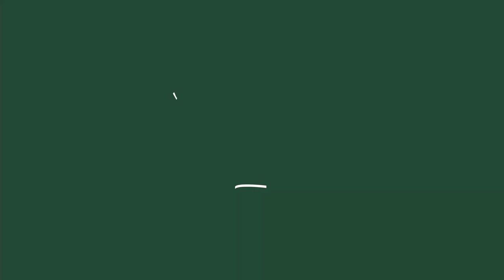New Arrivals at TimBila!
Several new groups of antelope and game species were released recently onto the 'TimBila Reserve by Naankuse' to ensure a healthy population and species diversity.
Watch as Blue Wildebeest, Impala and Giraffe are set free on their new home; 35,000 Hectares of pristine Namibian wilderness, free from persecution.